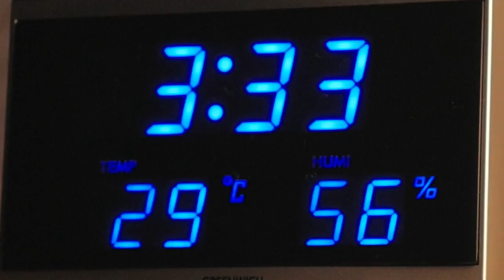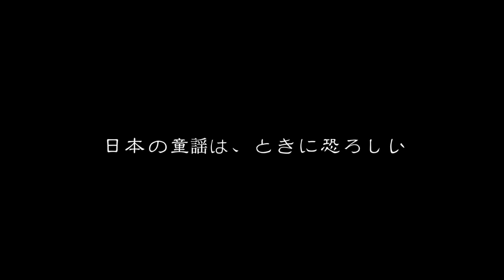映画 『うしろの正面』 公式予告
「かごめ、かごめ、籠の中の鳥は …」 日本の童謡は、ときに恐ろしい。

2017年9月2日（土）　DVD　レンタル開始!!